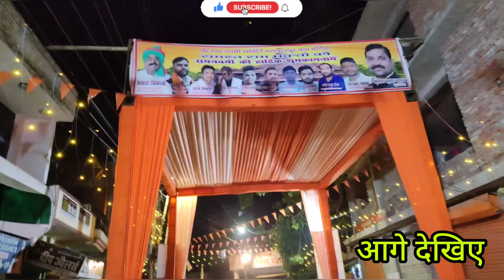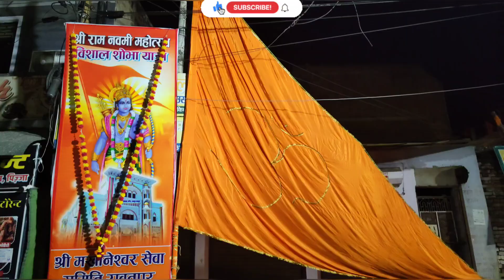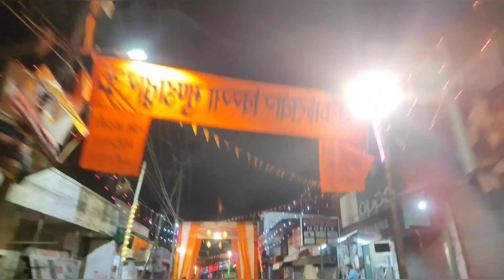ramanavami sobha yatra ramlala mandir rawatpur gaon sandeep acharya @Lalaofficial108 kakadev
ramnavmi sobha yatra kha kha saj chuka sara video me dikhaya or kakadev chapdea puliya me aayojan hua sandeep acharya hindu wadi geet gyak ji aaye unke bajan sune
rawatpur ramlala Mandir ki ramnvmi ki sobha yatra

रामलला मन्दिर रामनवमी के सारे वीडियो का लिंक एक एक करके लगा दे रहा सारे वीडियो में जाकर सभी वीडियो देखें कॉमेंट में जय जय श्री राम अवश्य लिखे

1st video link

2nd video ka link

3rd video ka link

4th video link

5th video link

6th video link

कानपुर के रावतपुर   विशाल भव्य रामनवमी रामलला मंदिर के कुछ दृश्य आप सभी के लिए ज्यादा से ज्यादा देखे शेयर लाइक कॉमेंट करे
धन्यवाद सभी रामभक्तो का
जय जय श्री राम

काकादेव में आये सन्दीप आचार्य और रामनवमी सोभा यात्रा का दृश्य कहा कहा सज चुका वीडियो के माध्यम से दिखने की कोसिस जय जय श्री राम रामलला मंदिर मस्वानपुर से लेके काकादेव तक का सफर वीडियो में

thanku watching my video
welcome u my chenal 🌏🙏❤️🚩